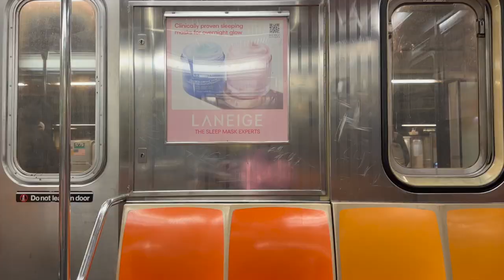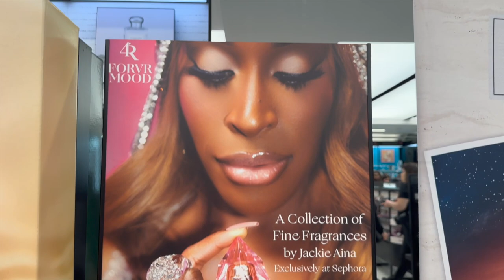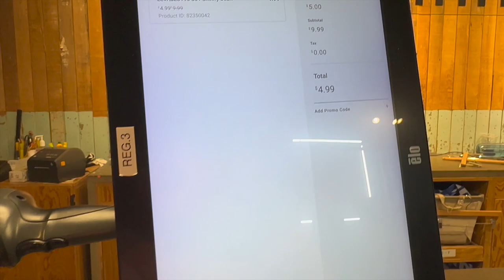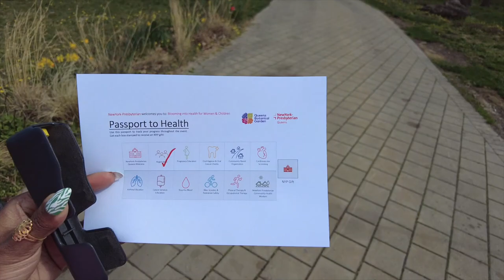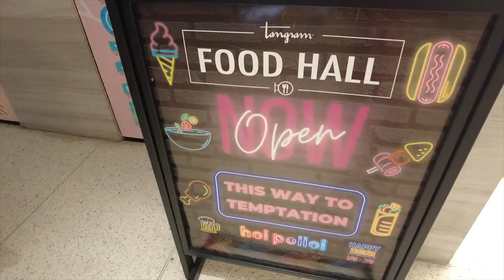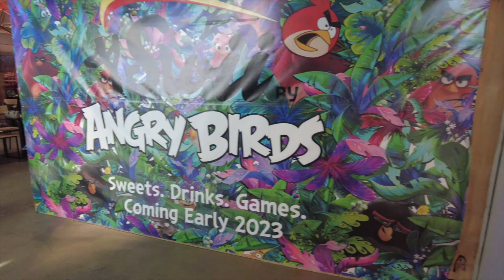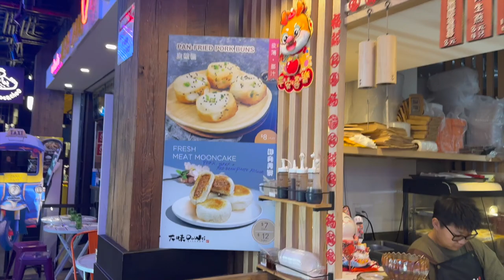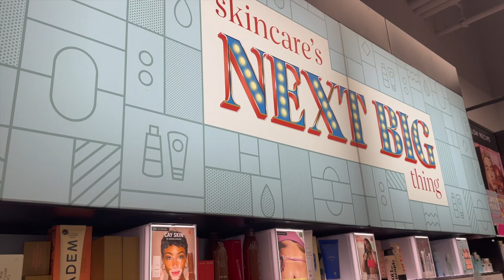VLOG: I paid nothing, the cutest gallery, new food hall, Jackie's new perfume +more / The Stush Life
Enjoy this two day weekend vlog as I embark on too msny sephora trips where I paid nothing, visit a cute gallery and review one of Jackie’s new forvr mood fragrances .
-Mango Flower Earrings:
-Sulwahsoo Cleansing Oil
Sulwahsoo Foam Cleanser
-Forvr Mood I Am Her EDP
-L'occitane Almond Shower Oil
-L'occitane Almond Milk Moisturizer
-L'occitane Lavender Wash:
-Clarins Passionate Pink
-Clarins Joyful Yellow
-Clarins Daring Orange
-DVF X Target Zebra Nails

Last week's vlog:
Sephora Spring 2024 Sale Reccs + Wishlist:

* FTC *
♡ STUSHY